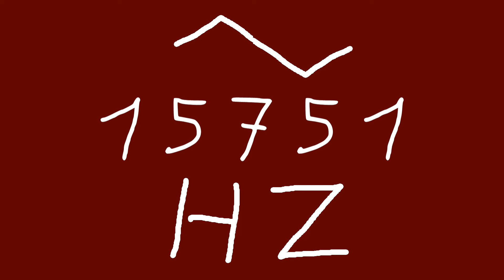15751 hz triangle